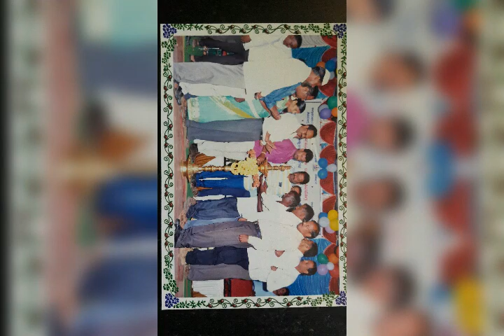Jai ho 🎶🔊in kannada and urdu HPS AMBLIGOLA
Sweet memory of ANNUAL DAY 2018 SHIKARIPUR